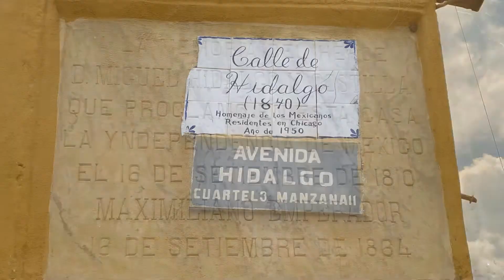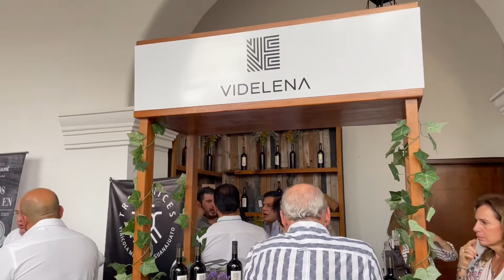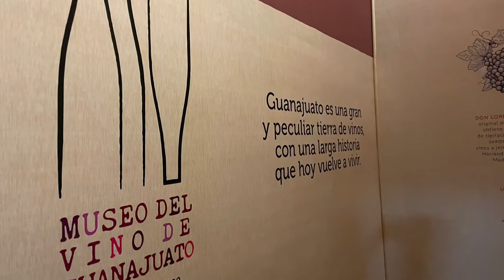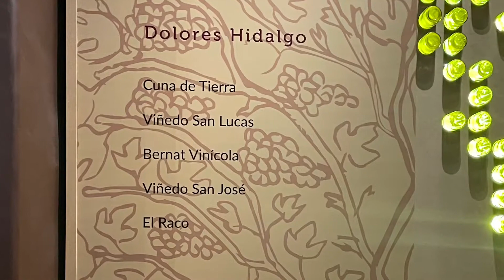Vendimia Museo del Vino Gto. 2021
Museo del Vino Gto.